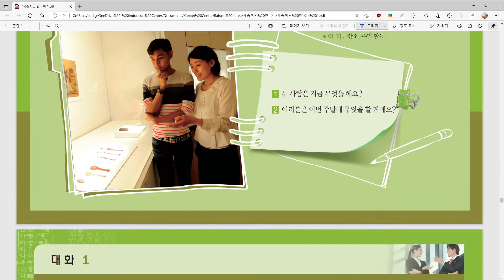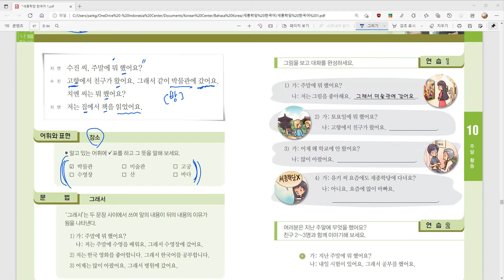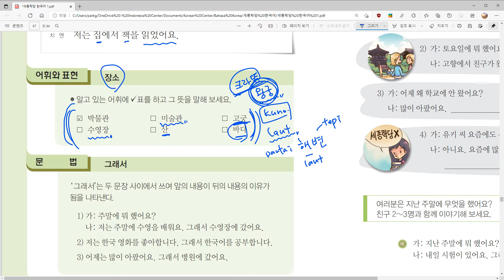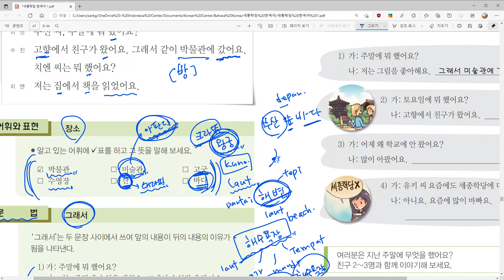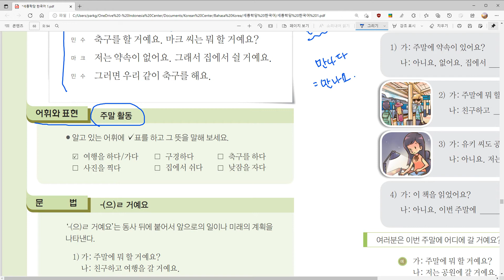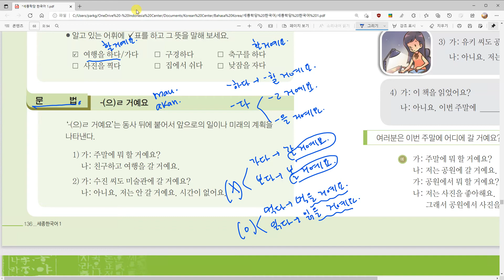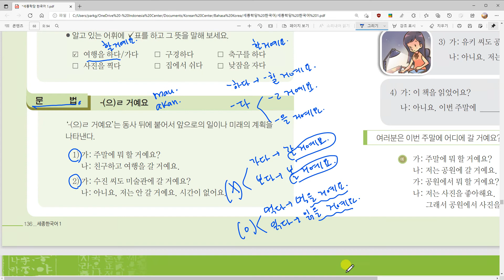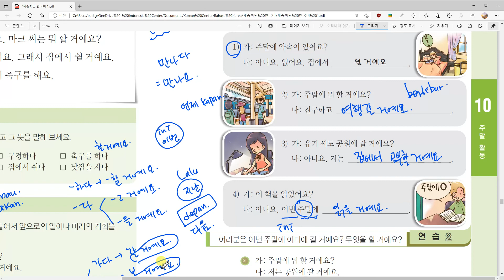Kelals Bahasa Korea Assa 10과 주말 활동 Belajar Bahasa Korea bersama Dosen Mr. Park